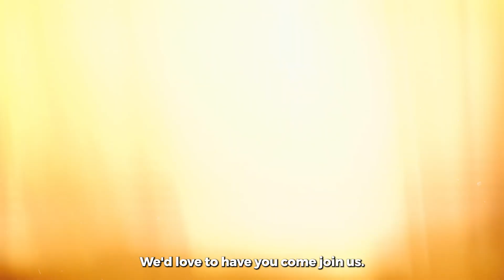Gaza/Israel Prayer Service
The Israel-Gaza war has caused devastation and loss of life with pain and anger on all sides. We are coming together in a non political way to mourn the loss of life and pray for peace, mercy, hope, provision, reconciliation, and restoration. Watch as Rhianna and Anastasia share about the heart behind the service coming up on Feb 5 at 6:30pm in the Chapel